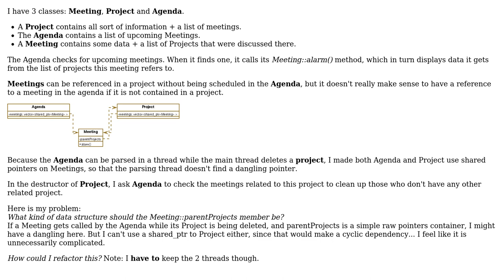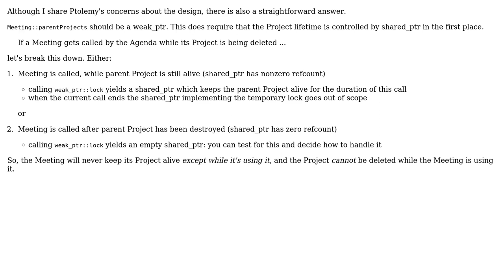Software Engineering: How do I get rid of cyclic references in this design? (2 Solutions!!)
Software Engineering: How do I get rid of cyclic references in this design?

With thanks & praise to God, and with thanks to the many people who have made this project possible! | Content (except music & images) licensed under CC BY-SA | Music | Images & others | With thanks to user Useless user Michael Shaw user adanselm and the Stack Exchange Network Trademarks are property of their respective owners. You are responsible for your own actions.